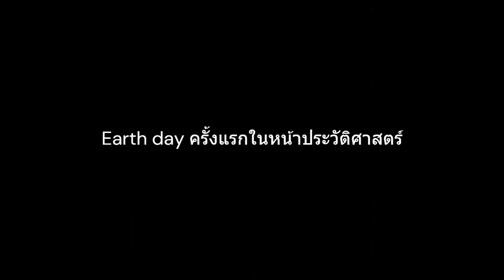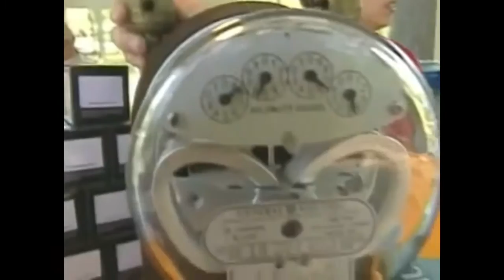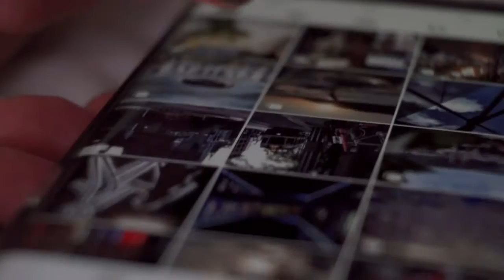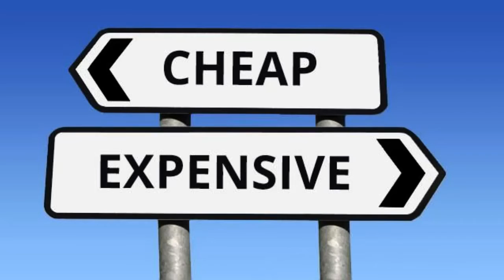EP.183 Earth Day เพราะโลกมีแค่ใบเดียว | Hist Talk